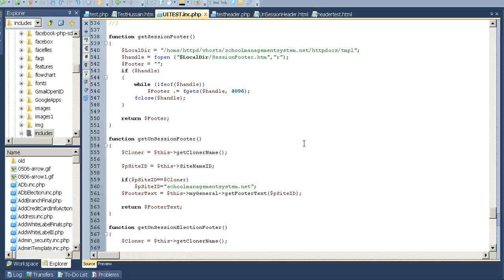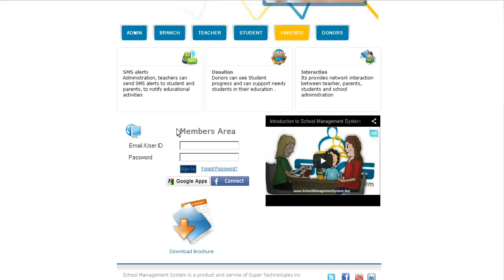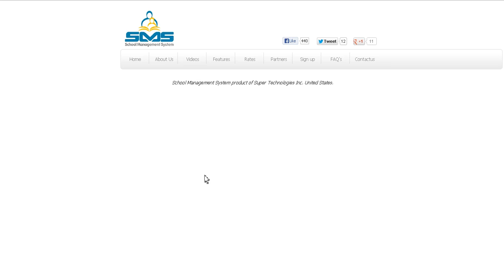session header and footer